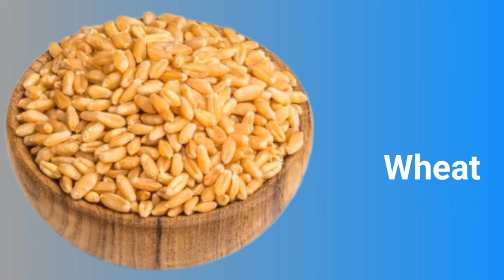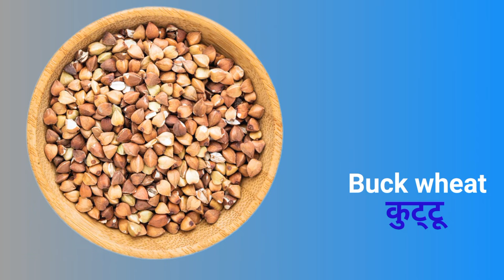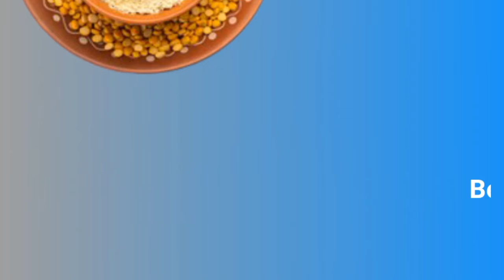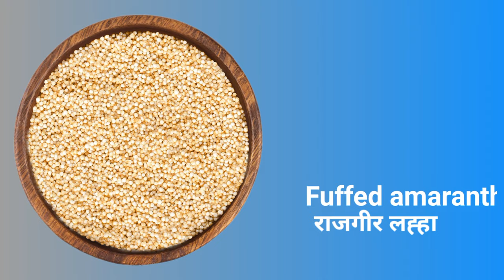Cereals and grains name in hindi and english with pictures||अनाजो का अंग्रेजी में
Cereals and grains name in hindi and english with pictures||अनाजो का अंग्रेजी में |All cereals name|50 cereals name in english |Cereals vocabulary |Cereals name in hindi |सभी अनाज का हिन्दी और अंग्रेजी नाम dailyusewordmeaning#